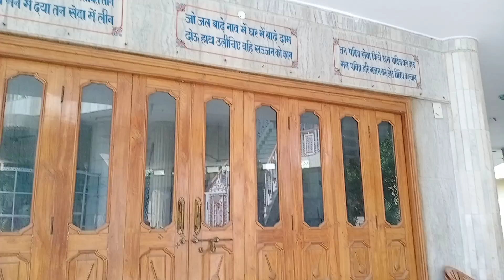ఢిల్లీ లో మరో అందమైన తాజ్మహల్ temple🙏చూడండి // ఎంత చూసిన మళ్ళీ మళ్ళీ చూడాల్సిందే👌👌